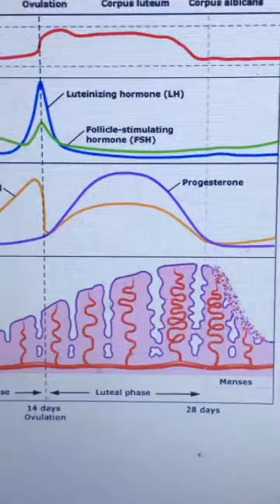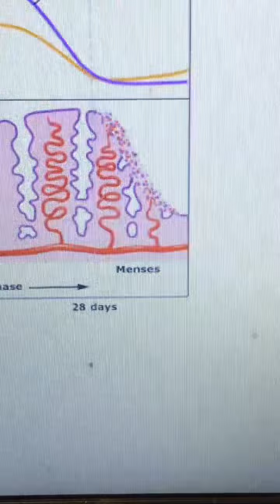Cause of Menstrual Cramps EXPLAINED (Dysmenorrhea)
IMPORTANT: This video is for informational and educational purposes only. DO NOT make or interpret personal health recommendations from this video. For any questions and medical advice, please consult your physician always!